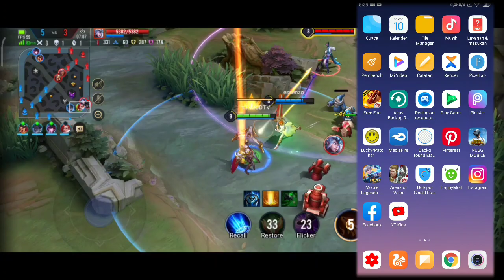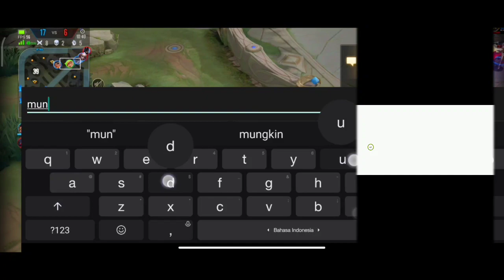NEW RECOMMEDED APLIKASI GAME BOOSTER UNTUK MENGATASI GAME LAG DAN SUKA PATAH PATAH SAAT DI MAINKAN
Hari ini saya share ke kalian aplikasi GAME BOOSTER terbaru untuk mengatasi game lag dan fps turun saat main game, yuk langsung aja kalian download di bawah ya 🤗🤗🤗

🧑 Sebagai Creator Channel YouTube ini, saya mohon dukungan para teman teman agar Channel Youtube ini terus
jika sudah saya ucapkan selamat bergabung di keluarga besar AGUNG TRI HANDOKO 🤝
dan jika punya request silakan komen di kolom komentar

Terima Kasih 😁

‼️ JIKA INGIN MEREUPLOAD DARI CHANNEL INI HARAP PAKAI LINK YANG PAID4LINK DAN TIDAK MENGANTI LINKNYA
HARGAI KARYA ORANG (JIKA TIDAK SILAKAN BERKARYA SENDIRI 🙂) ‼️‼️
😎 BAHAN APPS DI VIDIO DOWNLOAD DI SINI 👌

Dan jika kalian belum ngerti cara Downloadnya bisa di lihat di vidio di bawah ini 👇

Jika terjadi masalah dengan aplikasi silakan komen di kolom komentar
dan jika dari kalian ada request silakan komen di kolom komentar